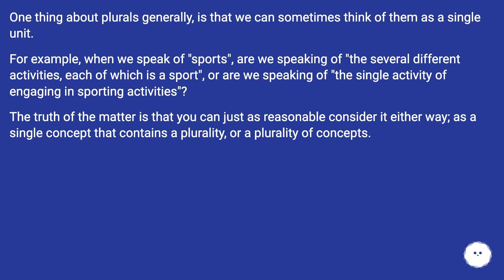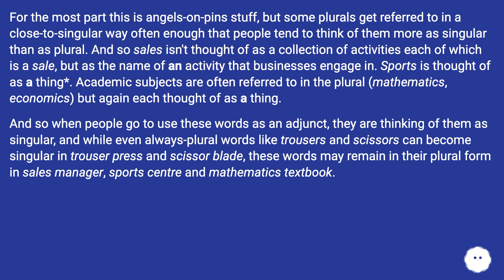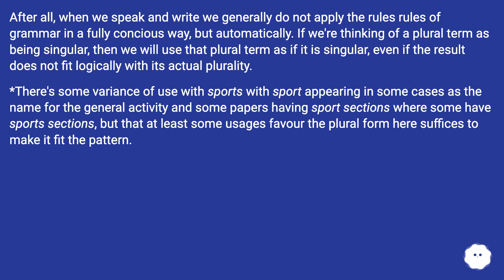One thing about plurals generally, is that we can sometimes think of them as a single unit. For e...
Chapters
00:00 "List Of Items" Is Correct. Is "Items List" Correct?
00:25 Accepted Answer Score 1
02:05 Thank you